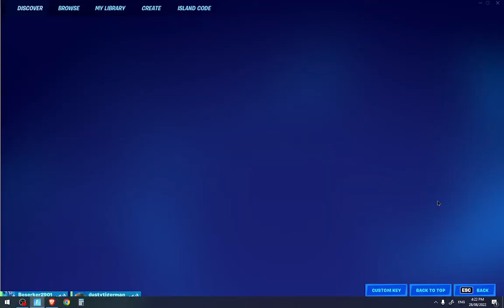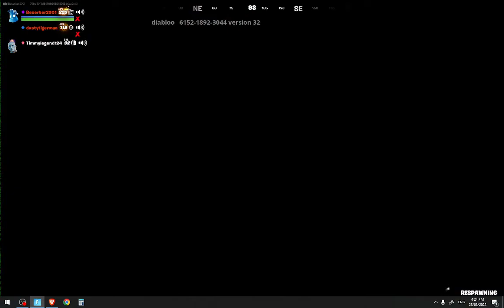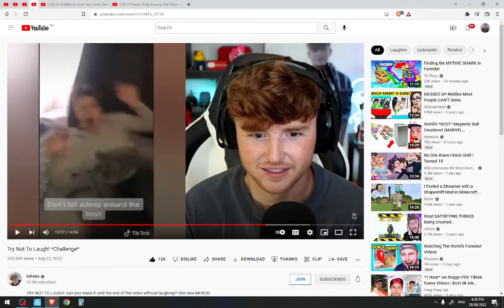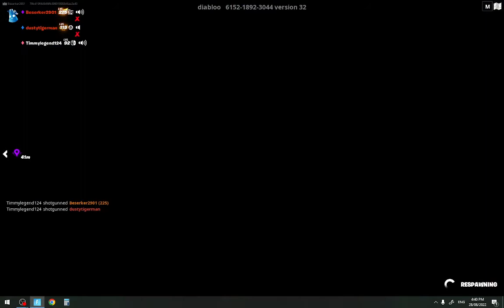I played 2v2 then it turned 1v1v1